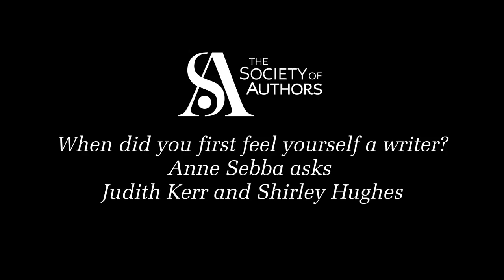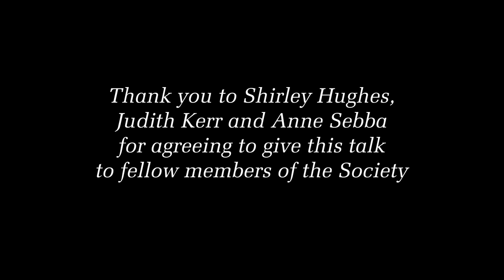Judith Kerr & Shirley Hughes: when did you first feel yourself a writer?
This short clip is taken from a full-length talk from 5 February 2014

Writers in Conversation is a series of talks that feature members of the Society of Authors discussing the business of writing.